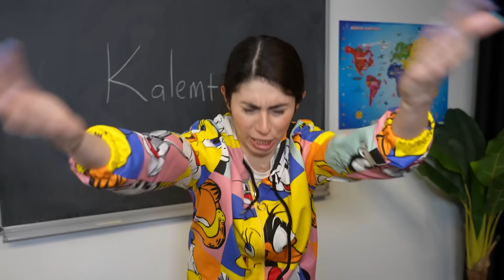ZENGİN VS PARASIZ 2 DİLA KENT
Zengin vs Parasız 2 Dila Kent. Pahalı ürünler ve el emeği ürünler yarıştı. Kumbara, kalemlik, diş macunu, popit, fidget ve çok daha fazlası. Bakalım pahalı ürünler mi kazandı yoksa parasız ya da uygun ürünler mi? Eğlenceli, komik ve çok güzel bir video oldu iyi seyirler.

Diğer Videolarım;